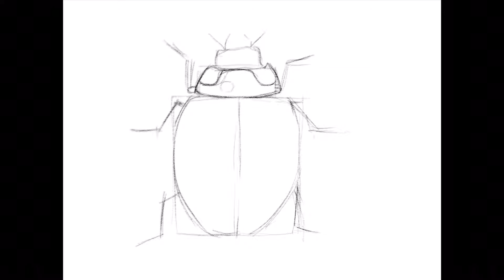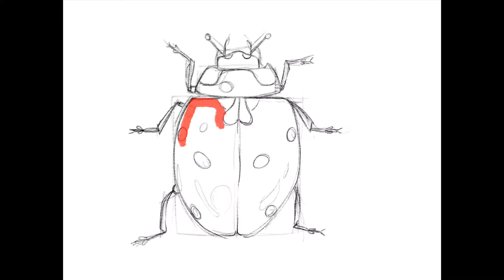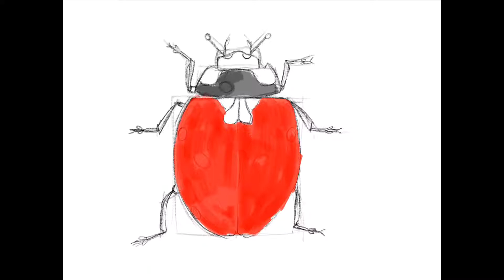Nasıl Çizilir? Böcek çizimi - Uğur böceği çiz || Ladybug drawing